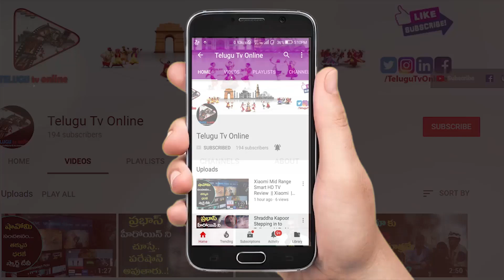ఒక్క నెల డైట్ చేశా నడుంనొప్పి, మోకాళ్ళ నొప్పులు తగ్గిపోయాయి ఇంకా బరువు ఎంత తగ్గానంటే? | VRK Diet